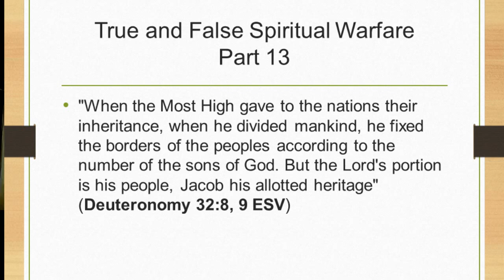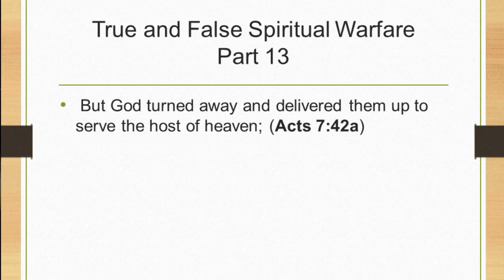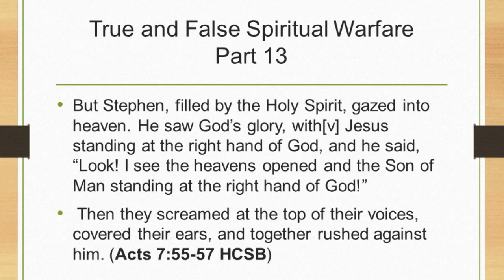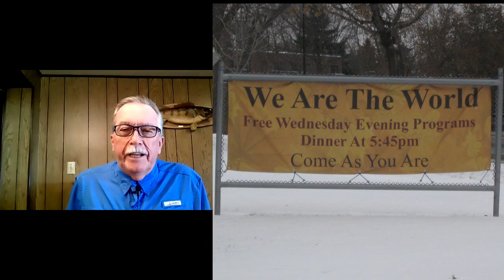True and False Spiritual Warfare, Part 13 – The Host of Heaven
In this episode we discuss the sons of God and the host of heaven from Deut 32:8,9 and Acts 7:42. All unbelievers are under the host of heaven, which includes Satan and his demons, while all believers are under Christ. Having been delivered from the host of heaven we need to stand in the gospel, not go back and interact with demons.

In Acts 7 the Jews refused to believe they were under the host of heaven because they kept their Sabbaths and feasts, but in truth their hearts were far from God. People today may think they are Christians because they go to church, but unless they are born again they are still under the host of heaven.

We go on to discuss yoga, pantheism, and panentheism from Romans 1, showing that those who worship and serve the creation rather than the Creator are worshipping the host of heaven.